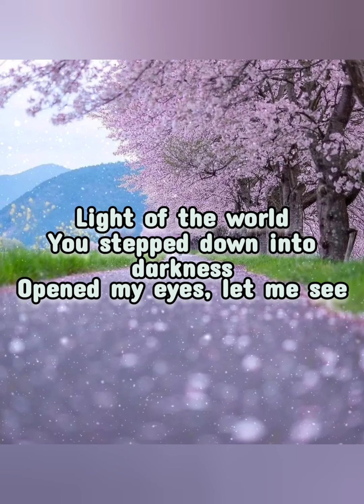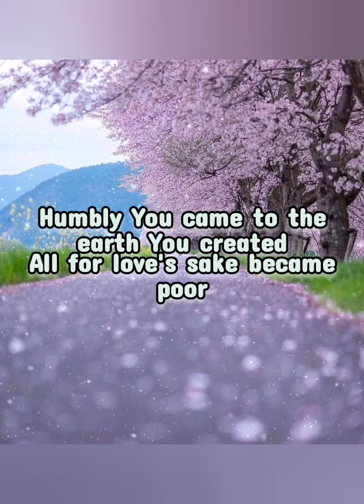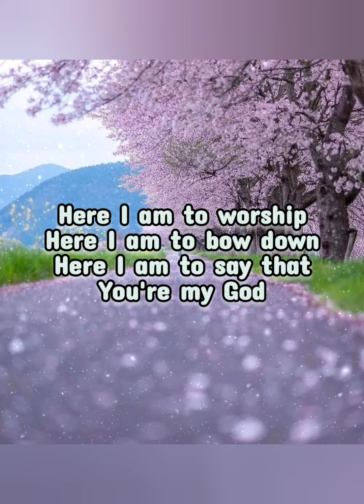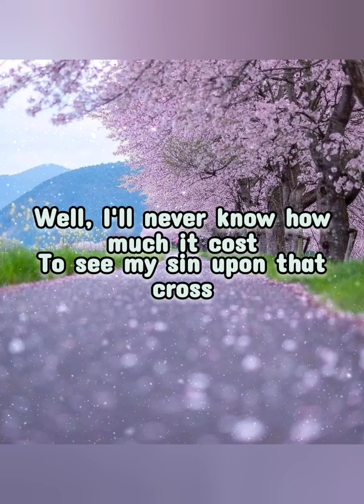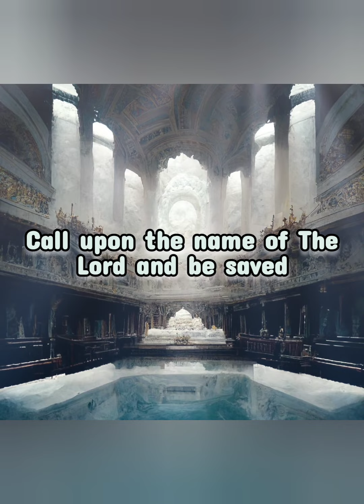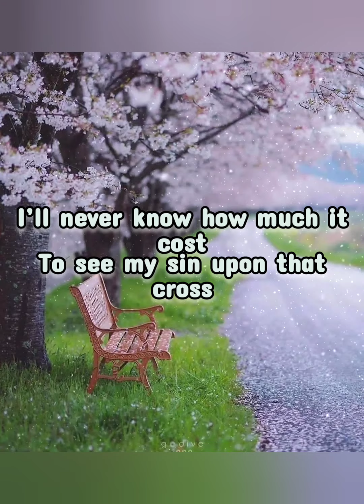Light of the world... / Here I'm to worship..../ Hillsong